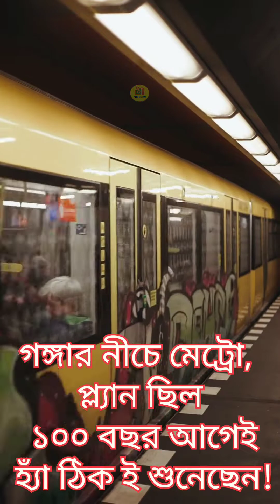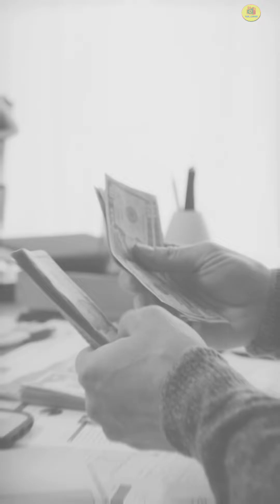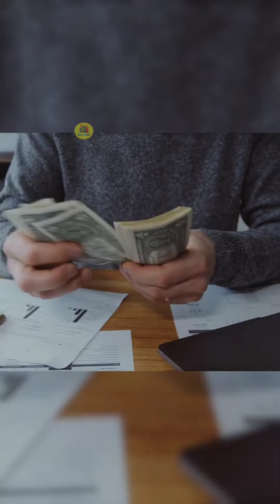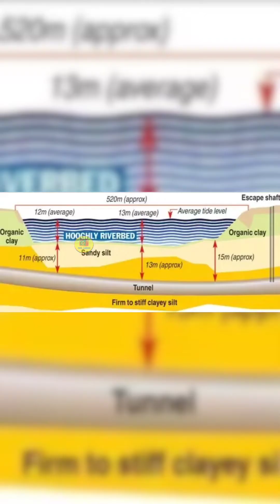গঙ্গার নীচে মেট্রো, প্ল্যান ছিল ১০০ বছর আগেই | underwater metro facts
গঙ্গার নীচে মেট্রো, প্ল্যান ছিল ১০০ বছর আগেই | underwater metro

হ্যালো বন্ধুরা আমাদের ইউটিউব চ্যানেলে স্বাগতম

গঙ্গার নীচে মেট্রো, প্ল্যান ছিল ১০০ বছর আগেই
 হ্যাঁ ঠিক ই শুনেছেন!

১০০ বছর আগে এটা হবার কথা ছিল কিন্তু কি সেই কারণ জার জন্য ১০০ বছর আগের প্ল্যান টা ২০২৪ এ এসে বাস্তবায়িত হলো !
আসুন এই ভিডিও তে আমরা এটা জেনে নিই
কেন ওই সময়ে হলো না !

you can text me my insta link:--

pls visit friends for more information ℹ️